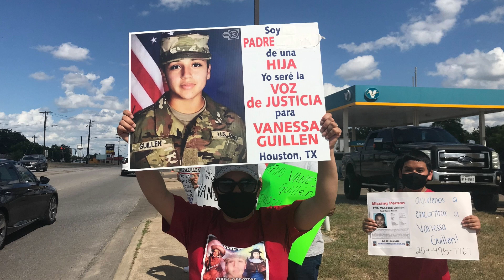Kendra Hatcher & Vanessa Guillen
Môžte ma najsť aj na Instagrame kde sa stale vopred dozviete o nasledujucom spracovani videa - instagram @zlobilka86

Moj kanal ma za sebou uz desiatky hodin prace a som vam velmi vdacna, ze ma udrziavate na zive. Mam vela planov zlepsovat moju stranku a pribehy, ale na to skutocne potrebujem vasu pomoc. Pribehy sa snazim spracovat co najpresnejsie, ale moze sa stat, ze  vznikne nejaka chybicka, ktoru mi dufam odpustite. V niektorych pripadoch vdaka nedostatocnemu mnozstvu alebo kvalite fotografii pouzivam ilustracne obrazky, aby bol pribeh zaujimavy. Nikdy sa vo svojich videach nesnazim nikoho urazit, nahnevat alebo obvinit. V pripadoch vijadrujem len moj osobny nazor na dany pribeh. Vopred vam za vasu podporu a oporu velmi pekne dakujem. Ste SUPER!

Krimi pripady vychadzaju stale v Pondelok a Stvrtok, ine pribehy a zaujimavosti niekedy v sobotu zalezi podla moznosti a casu.